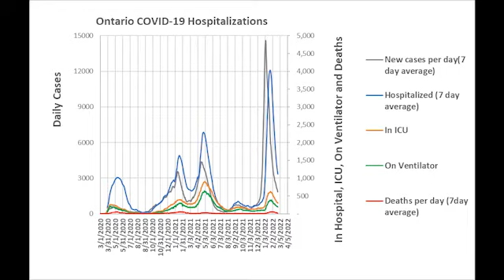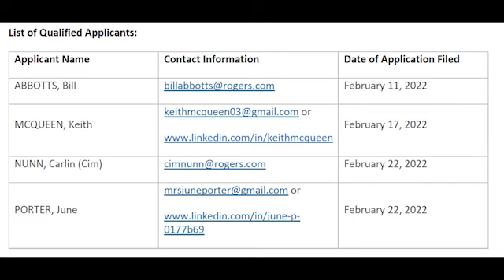Mayor's Video - February 25, 2022